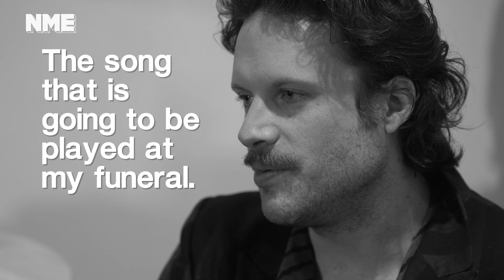Father John Misty - Soundtrack Of My Life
Father John Misty talks us through the songs that made him – featuring lots of Christian rock, R Kelly and some highly inappropriate Beach Boys.